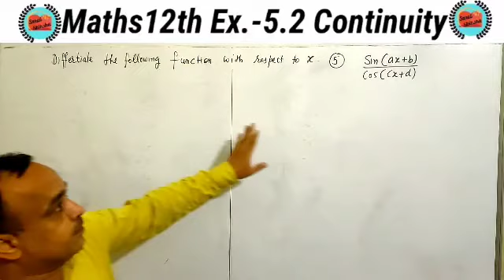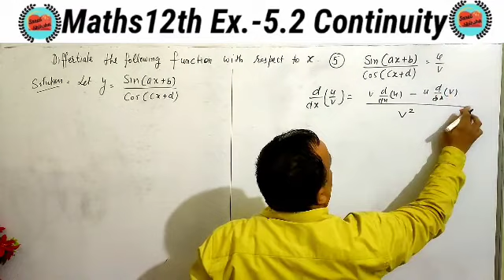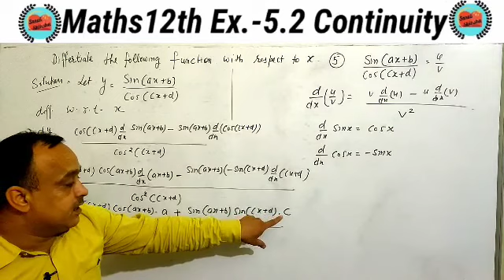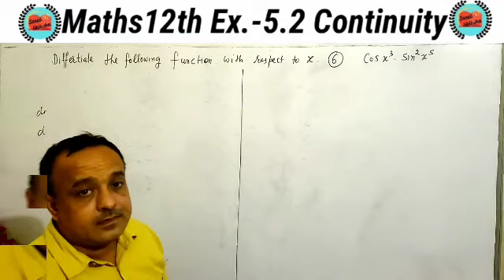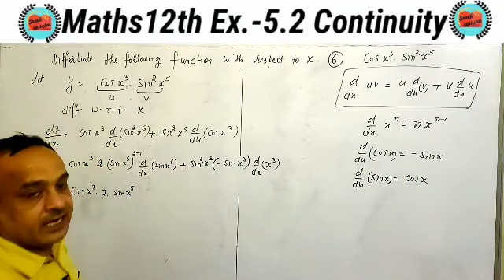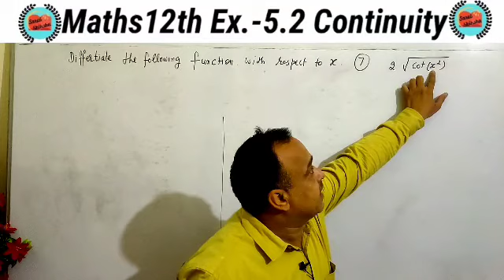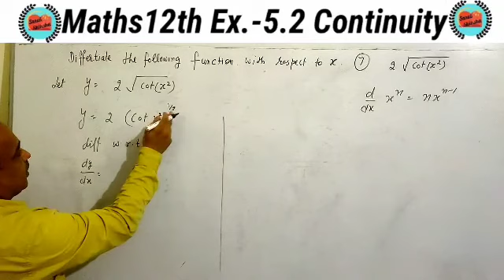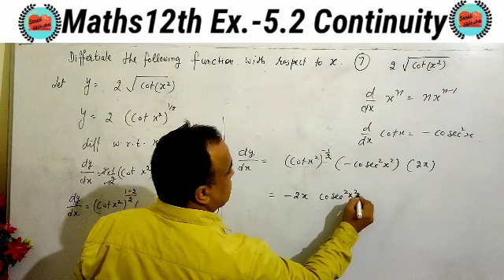10+2 Ch-5 Ex.5.2 Q.5,6,7 | NCERT Differtiate / Find the derivatives (IIT/JEE mains/advance)